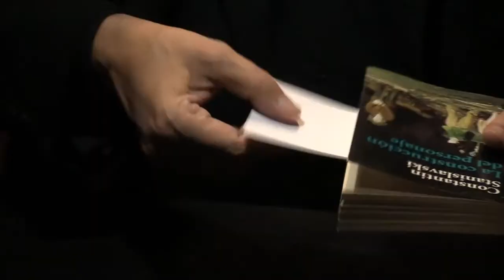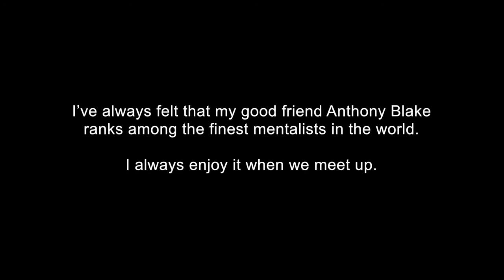ANTHONY BLAKE DVD - Grupokaps Productions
Serie di 3 DVD per un totale di circa 280 minuti. Anthony Blake e' la stella spagnola del mentalismo, una vera celebrita' con una lunga carriera televisiva nei paesi ispanici. Nel primo disco di questa serie, esamina nei minimi dettagli, ed espone le proprie idee, sulla scrittura segreta ("swami gimmick") e sul "centre tear", due delle piu' potenti armi del mentalismo. Negli altri due dischi esegue e spiega una serie di esperimenti classici ("book test", domande e risposte, piegatura dei metalli, ecc.) tutti reinterpretati nel suo stile. I dischi sono in lingua spagnola con la possibilita' di visualizzare sottotitoli in inglese. Sono ottimi, ma purtroppo, anche in questo caso come gia' in "Lap", la scelta di girare tutto quasi in penombra, che potra' anche aggiungere del fascino al tutto, la troviamo del tutto controproducente per dei filmati che nascono per essere didattici.